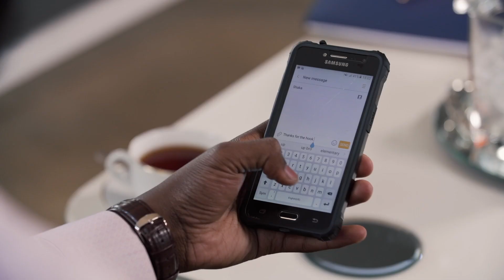Brother against brother – The Queen | Mzansi Magic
Dingane plots against Shaka, causing a rift between him and Uncle Brutus.